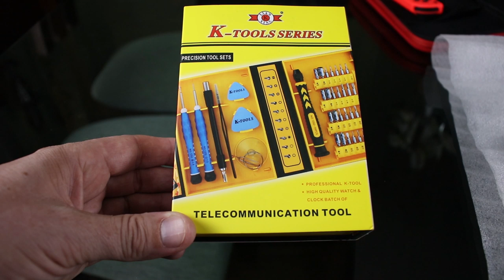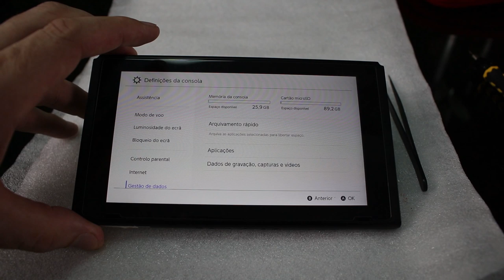Defeito Como Desmontar Nintendo Switch e Trocar Leitor de Cartão Sd ou Cabo Flat Volume e Power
Ou mesmo que você tenha comprado um console já desbloqueado, também poderá contratar minha assessoria pelos mesmos 50,00.